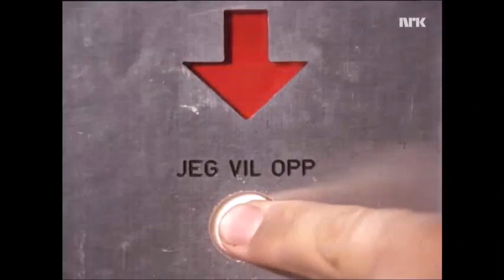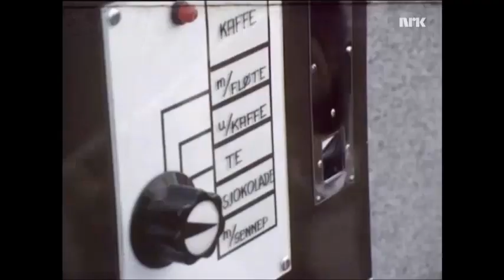Øystein Sunde - Pengespill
Øystein Sunde i en sketsj om pengespill